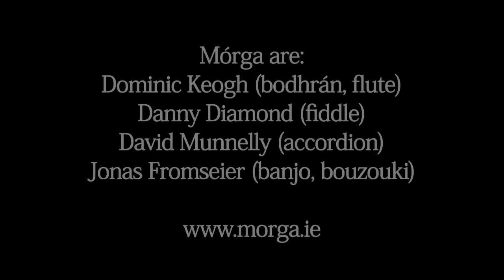Fitzmaurice's Flight / Mórga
Fitzmaurice's Flight was written by John J Kimmel, melodeon player and star of Irish-American music in the early 20th century